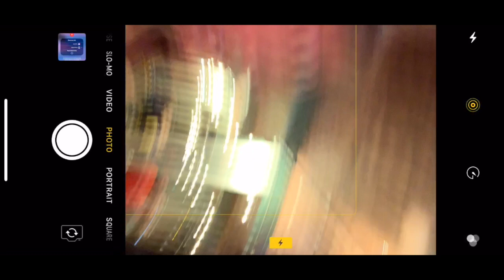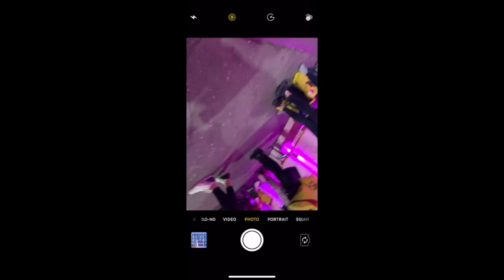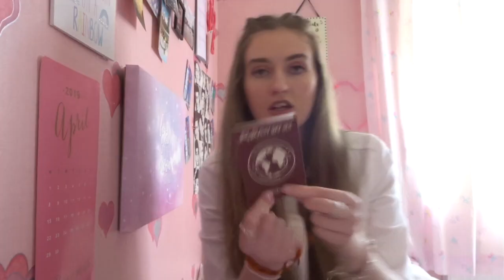Big Beauty Day Out Manchester 2019//Vlog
So I went to big beauty day out Manchester yesterday and of course I vlogged it and I was fully shook at how many freebies we actually got!